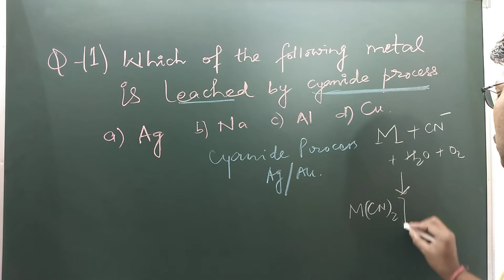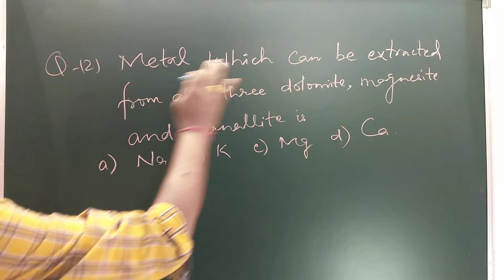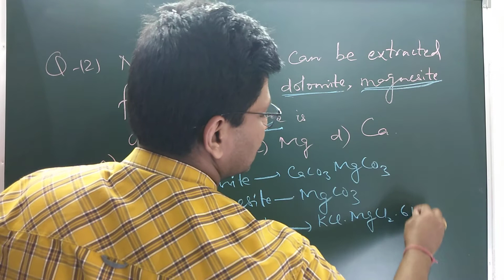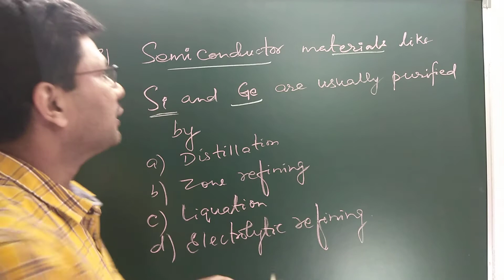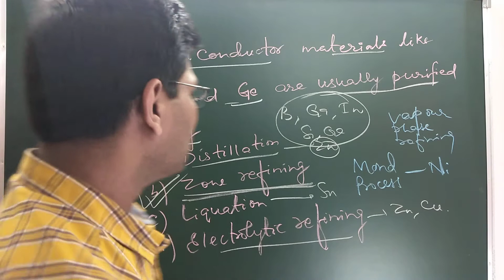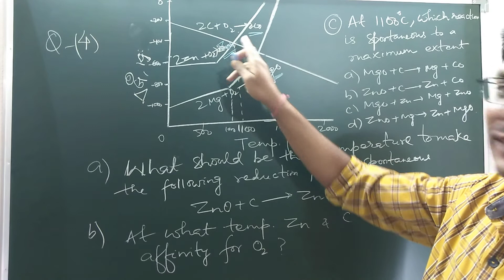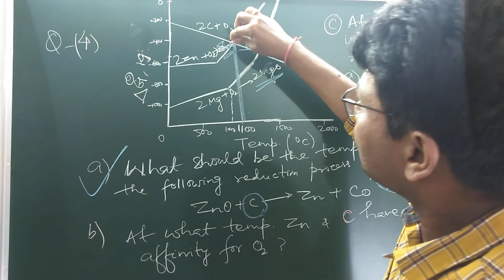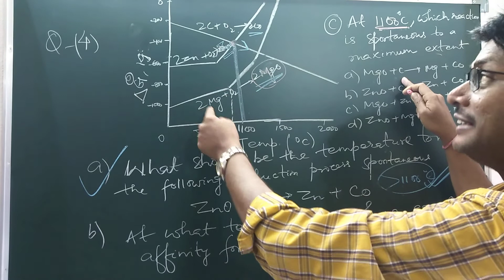Important questions || METALLURGY || FOR IIT/NEET/EAMCET/ BITSAT.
This video is about four important questions of metallurgy.These questions are very important for IIT/NEET/EAMCET/BITSAT.
This video is brought to u by sandeepkumar.
 Join my online class .